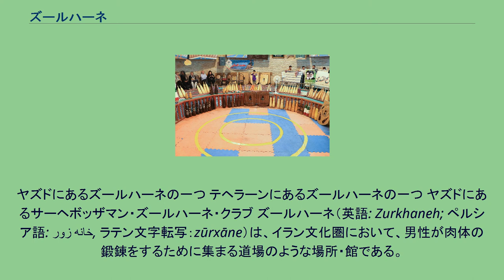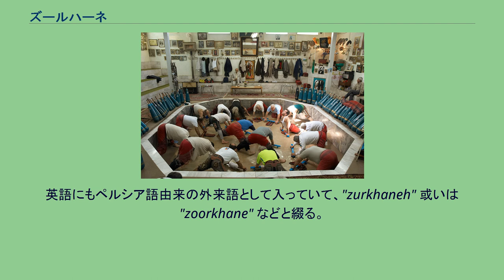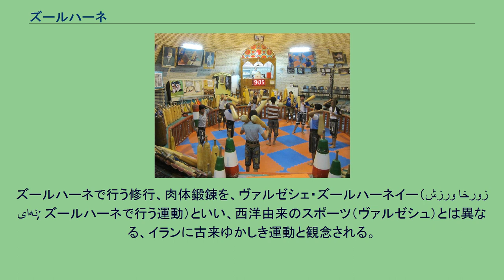ズールハーネ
ヤズドにあるズールハーネの一つ テヘラーンにあるズールハーネの一つ ヤズドにあるサーヘボッザマン・ズールハーネ・クラブ ズールハーネ（英語: Zurkhaneh; ペルシア語: زور خانه‎, ラテン文字転写：zūrxāne）は、イラン文化圏において、男性が肉体の鍛錬をするために集まる道場のような場所・館である。
中央にくぼんだ場所がある。
基本的に格闘技（コシュティー）の練習場であるが、精神面の修養の場でもあるという点で、その機能はオスマン帝国時代に各地にあったテッケによく似る。
ズールハーネで行われる肉体鍛錬法などの文化が、「イランの肉体鍛錬法、パフレヴァーニーとズールハーネイー」（仮の訳語）の名称で、2009年にユネスコの世界無形文化遺産に登録された。
現代ペルシア語において、ズール（ペルシア語: زور‎, ラテン文字転写：zūr）は「力（ちから）, strength, force」、ハーネ（ペルシア語: خانه‎, ラテン文字転写：xāne）は「家, house」を意味する。
すなわちズールハーネの直訳は「力の家」になる。
エザーフェを入れず、ズールハーネ一語で、中央にピットがある道場を意味する。
英語にもペルシア語由来の外来語として入っていて、"zurkhaneh" 或いは "zoorkhane" などと綴る。
イランにおけるズールハーネの起源はイスラム教到来以前に遡るといわれるが、正確には不明である。
現役で最古のズールハーネはバムにあり、サファビー朝時代に創建されたとされる。
初期のズールハーネはスーフィー用語で「修行場」を意味するランギャル・ガーと呼ばれており、入り口が極端に狭い地下室だった。
ガージャール朝の宮廷でコシュティーが奨励されたことから、その練習場であるズールハーネは隆盛期を迎え、後述するズールハーネの様式が成立した。
近代化によって減少傾向にあるが、かつてはイランではどんな小さな街にもこのズールハーネがあるといわれ、地域の若者が交流する社会的施設としても機能していた。
オスマン帝国領内に多く作られたスーフィーの道場、テッケは、ズールハーネと非常によく似たところがある。
アフガニスタンのハルカラス（harkaras）やインドのアカーラース（akhāṛās）は、ズールハーネと同様の道場である。
このように、バルカン半島からベンガル地方にかけての地域には、ズールハーネ類似の施設が存在しており、このことは、昔からこれらの地域において同種の格闘対戦競技が行われてきたことを示唆する。
建築物としてのズールハーネは、イスラーム文化圏によく見られる共同浴場（ハンマーム）に似る。
メインで使われる格闘場は建物の中央に、道路のレベルより少し下に作られる。
明り取りの天窓が設けられ、壁に設置される窓は腰までの高さより下に設定される。
出入り口は少しかがまないとは入れないように低く設置される。
ズールハーネで行う修行、肉体鍛錬を、ヴァルゼシェ・ズールハーネイー（ورزش زورخانه‌ای‎; ズールハーネで行う運動）といい、西洋由来のスポーツ（ヴァルゼシュ）とは異なる、イランに古来ゆかしき運動と観念される。
ヴァルゼシェ・ズールハーネイーは、「イランの肉体鍛錬法、パフレヴァーニーとズールハーネイー」の名称で、2009年にユネスコの世界無形文化遺産に登録された。
ユネスコは、ズールハーネで行われる肉体鍛錬法の基層には、グノーシス主義や古代イランの精神文化があるとしている。